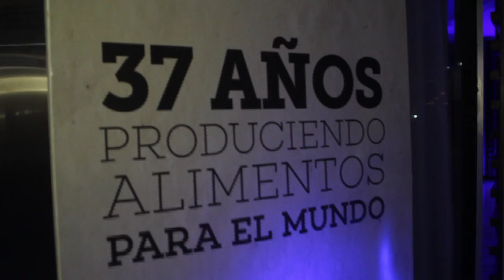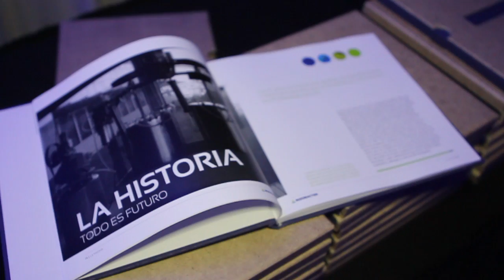Lanzamiento Libro Rizobacter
El día 13/11/2014 se dio lugar al lanzamiento del primer libro de Rizobacter, resumiendo 37 años de puro esfuerzo y trabajo...